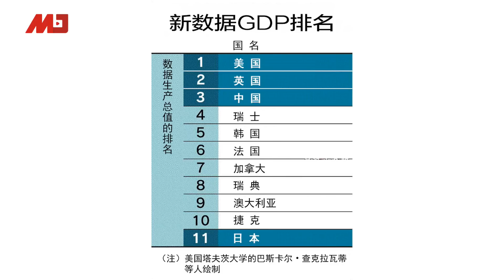新数据排座次中国GDP或沦老三 | 新闻时时报（20190702）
据日本媒体今天说，如果利用美国研究人员等倡导的“新GDP（数据生产总值）”衡量各国的数据国力，那么美国、英国、中国这3国将领先世界。分析数据的易获取性和生成量等，瑞士和韩国也跻身前列。随着“数据经济”的发展，数据GDP或将成为显示今后哪个国家将增长的先行指标。新GDP排法让法国仍居第六。
据法国国际广播电台引述日经新闻今天指出，按“数据GDP”中国排在第三。